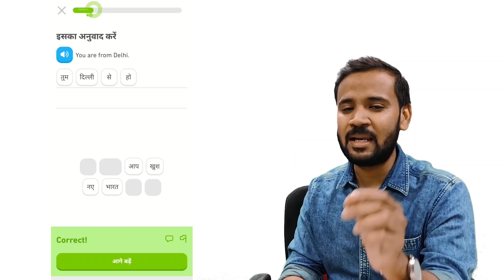GOOGLE के BOSS से सीखें ये 5 बातें | Learnings from Sundar Pichai | Motivational Video | Rj Kartik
Promoted Via VidUnit
Here's the New Video from Learning Series Seekhoge nahi toh Jeetoge kaise - 5 Learnings from Google's CEO Sundar Pichai (GOOGLE के BOSS से सीखें ये 5 बातें)